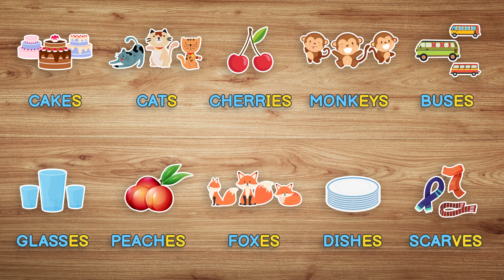Plural nouns (regular) in English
Learn Regular Plural Nouns grammar with our video